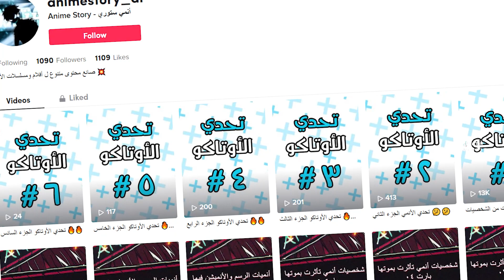حكاية ميسارو و رحلته في النجاة بثروته الكبيرة - القسم الثاني 2️⃣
قصة الانمي:
تبدأ أحداث القصة مع الشخصية الرئيسية  ميسارو
حيث يظهر وهو في حالة فرار من مجموعة اشخاص غامضين
يقومون بمطاردته من اجل اختطافه أو اسوء من ذالك ربما اناء حياته
وبينما كان يهرب من أولئك الأشخاص يصادف في طريقه نارومي وهو يرتدي بدلة السيرك الخاصة
اللهم صّلِ وسَلّمْ عَلۓِ نَبِيْنَامُحَمد ﷺ - الحمد لله

كلمات تساعدك على ايجادنا لا داعي ان تقرأها: